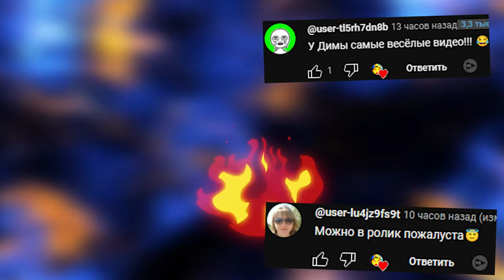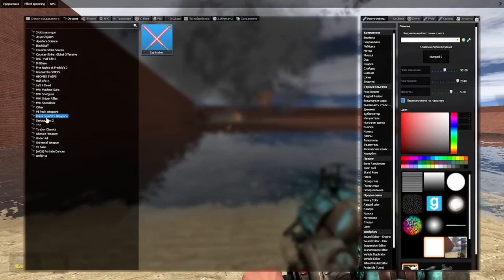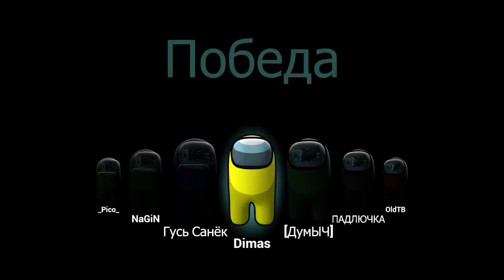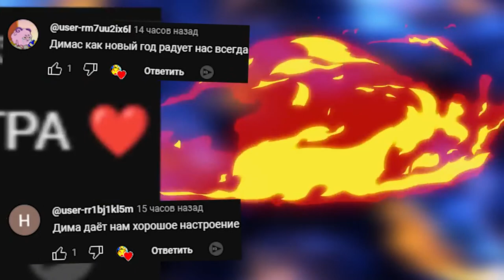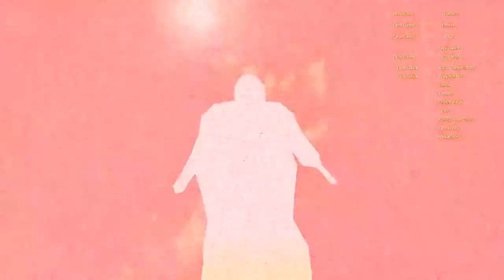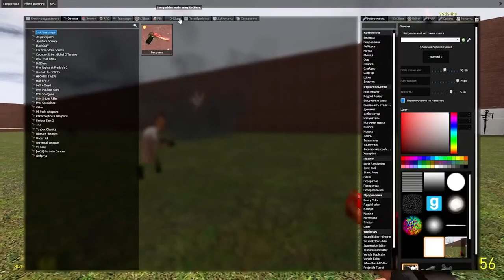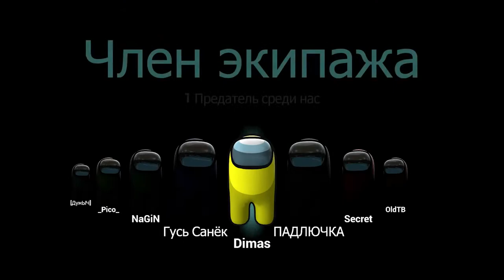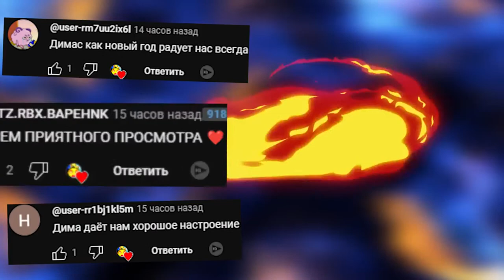ИГРАЕМ В ГАРРИС МОД С КРУТЫМИ МОДАМИ ЛУЧШИЕ СЕРИИ SANDBOX GMOD ► Garry's Mod